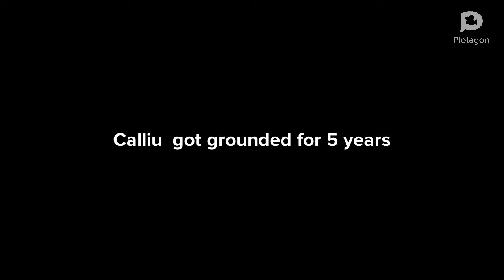Calliou gets grounded for playing Fortnite